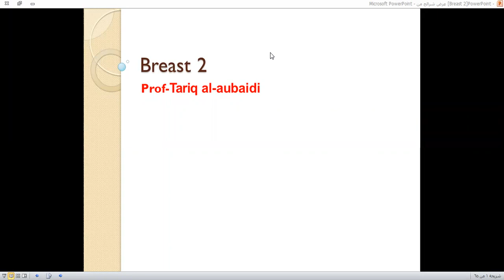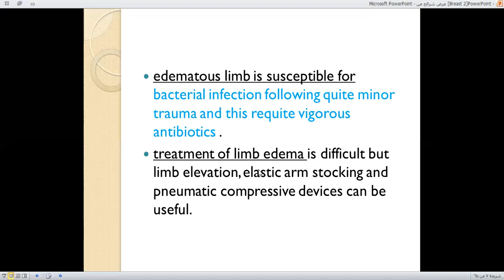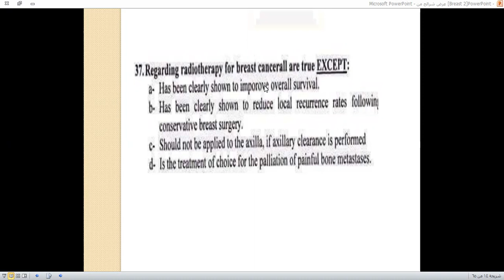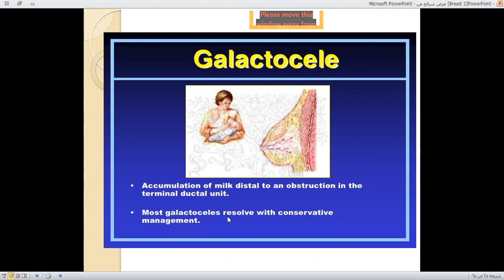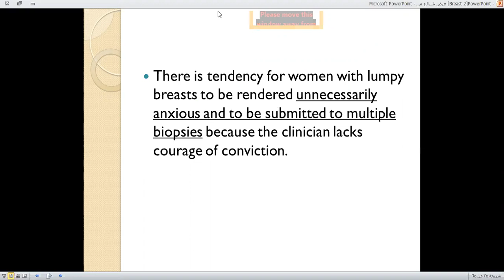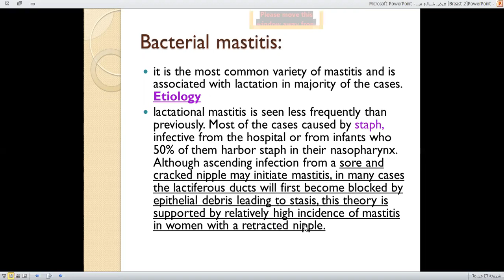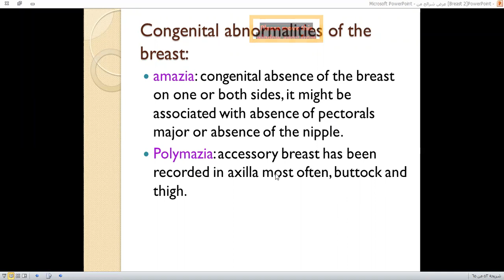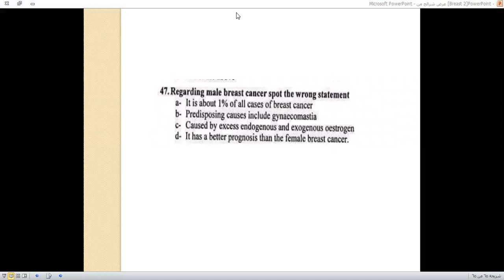breast 2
benign  breast diseases